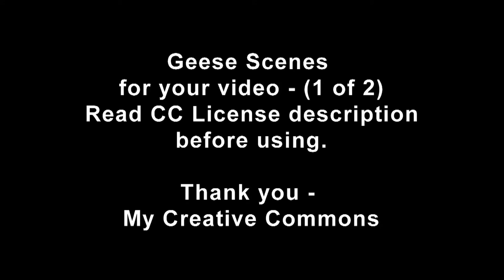White Geese scenes 1 of 2 [CC Clips]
Geese scenes 1 of 2 -  mostly white geese in the lake at the park in fall - no sound. Please read the entire description before using this video. This video is Creative Commons and was crated by me. You may splice from it for what ever you wish so long as you include "From My Creative Commons" and link to the video in the credits or description. You must also add I do not necessarily support or endorse your work.

Example for this video:
Geese scenes 1 of 2
Author does not necessarily support or endorse this work.

(Simply copy and paste the below if you like.) The adds should be gone when you download this.

If you make substantial earnings or use lots of video from this site, a donation is appreciated. To donate use this link to donate by paypal or a credit card:

This video was recorded at 1920x1080 and uploaded as a MPEG-4/H.264 file.

It was one of the first videos I shot with may new Panasonic HC-V130K Video Camera. I was just messing around but if you can use it go ahead. I plan to make abetter one soon with a cleaner windshield. Thanks for visiting.